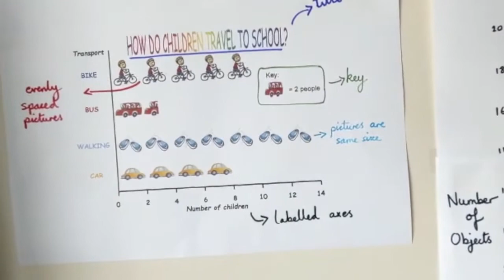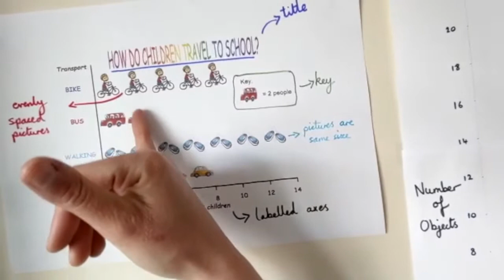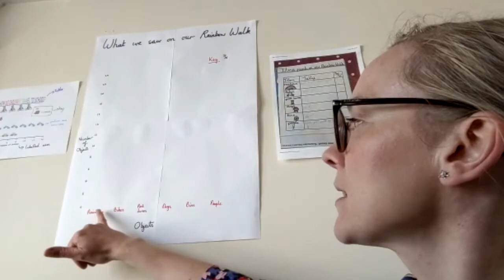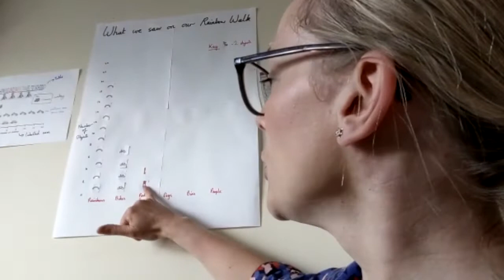Mrs Beauchamp’s Pictogram Challenge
Mrs Beauchamp is ready to show you how you could present your collected data.

Can you create your own pictogram?

Have fun.